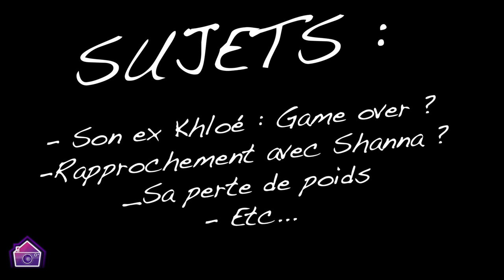Andrew alias Monsieur Sucré (LPDLA) répond à vos questions sur son ex Khloé, sur Shanna Kress...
Andrew alias Monsieur Sucré, ancien prétendant de Fidji Ruiz des Princes et Princesses de l'amour 6 (LPDLA6) sur W9, a répondu à vos questions sur son ex Khloé ainsi que sur Shanna Kress... Il nous fait quelques confidences 😮Alors a-t-il encore des sentiments pour son ex ? Craque-t-il pour une autre candidate ? Shanna Kress peut-être ? Il nous parle également de Dylan Thiry, de Toto, de Lalou, de La Villa des Coeurs Brisés...
Voici son "Je réponds à vos questions"